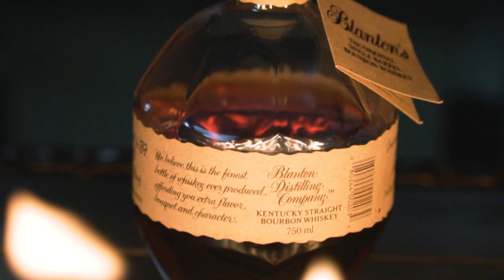TMBRWLF TONE Rider feat Rick Moore | Directed by We R Media